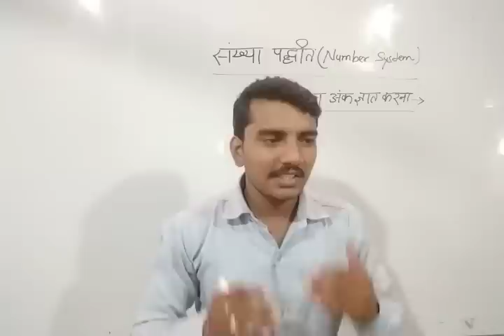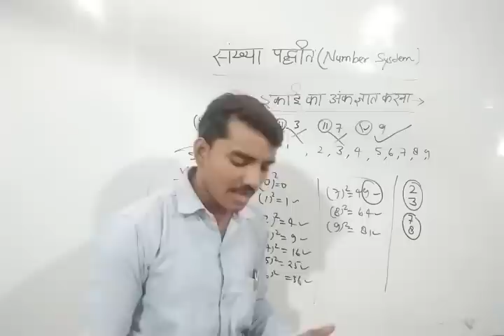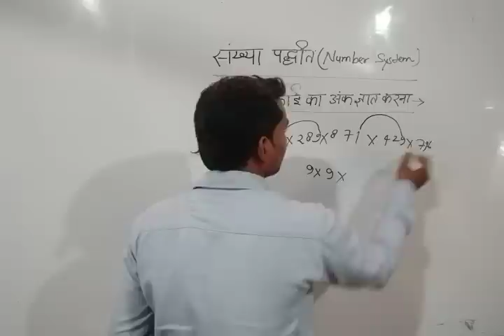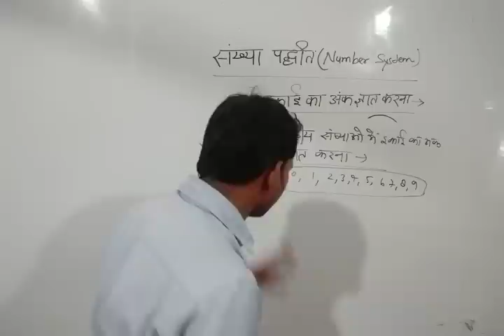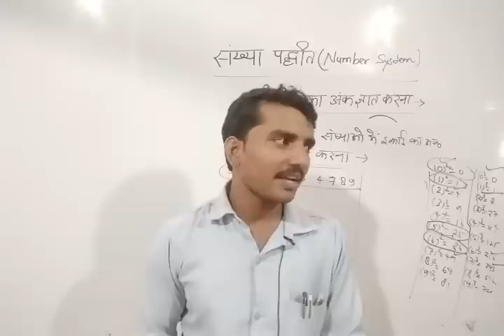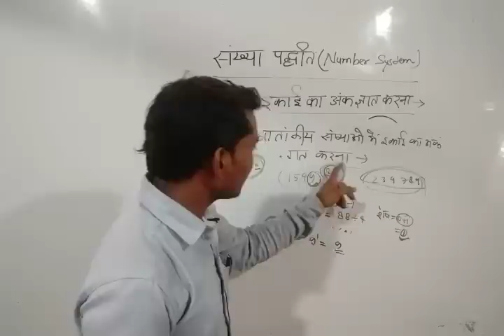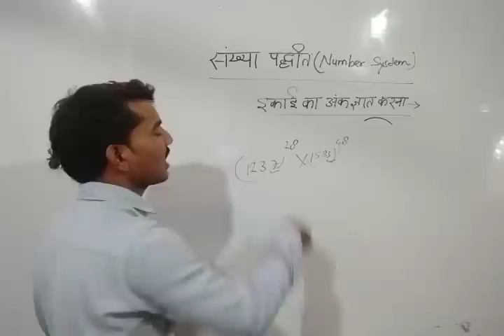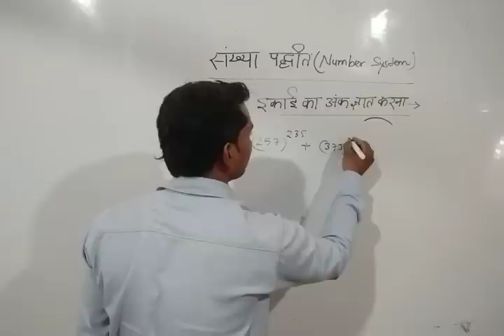Number system Part-1(संख्या पद्धति) math for CTET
👇🏻 फेसबुक पेज 👇🏻

कुशल अध्यापक